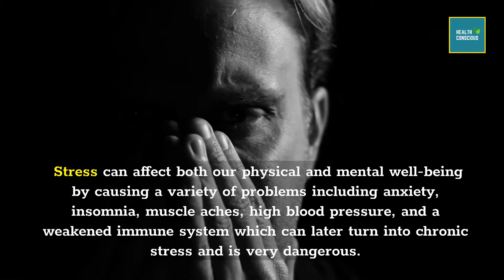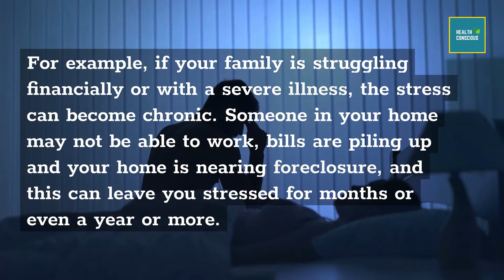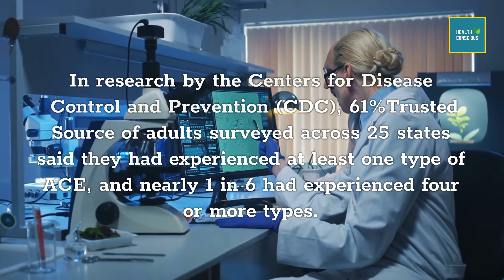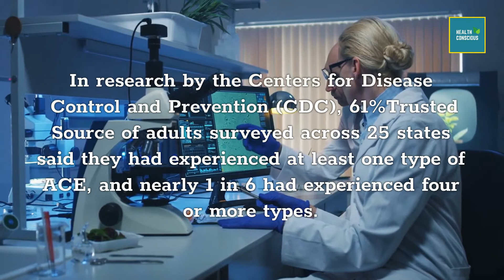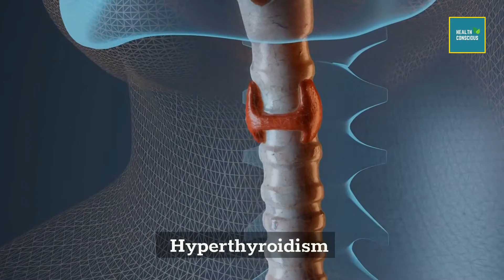Can Chronic Stress Go Away On Its Own | Treatment For Chronic Stress: Symptoms and Treatment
Can Chronic Stress Go Away On Its Own | Treatment For Chronic Stress: Symptoms and Treatment | how to treat chronic stress naturally | How to treat chronic stress and anxiety

Stress can affect both our physical and mental well-being by causing a variety of problems including anxiety, insomnia, muscle aches, high blood pressure, and a weakened immune system which can later turn into chronic stress and is very dangerous. In many instances, these types of stresses affect multiple domains in a person's life. Work stress can create stress in your relationships. Relationship stress can make it more difficult to manage difficult emotions.

⏪⏪⏪ PlayList Links ⏩⏩⏩